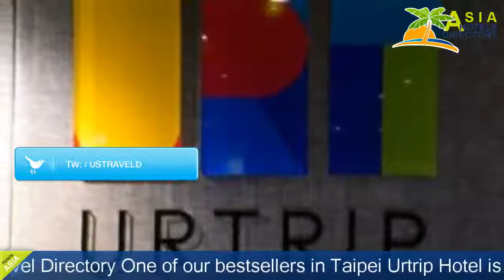Urtrip Hotel - Taipei Hotels, Taiwan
Urtrip Hotel 3 Stars Hotel in Taipei ,Taiwan Within US Travel Directory One of our bestsellers in Taipei! Urtrip Hotel is situated in Taipei, 5 minutes' walk from Nanjing Fuxing MRT Station.
 It offers modern accommodation with free Wi-Fi access.
From this property guests can walk to the lively Breeze Centre and Pacific SOGO in just 15 minutes.
 It takes only 10 minutes by car to Taipei Songshan Airport and 1 hour by car to Taoyuan International Airport.
 Chargeable airport shuttle service is available on request.
Air-conditioned guestrooms are fitted with soft Sealy mattress, a fridge, tea/coffee making facilities and a cable TV.
 The private bathroom comes with bathroom amenities and a hairdryer.
The hotel provides laundry and dry cleaning services.
 Guests can use the self-service laundry machine for free.
 Ticketing and car hire services are available at the on-site tour desk.
 For those who wish to catch up with their last-minute work, business facilities are provided.

Hotel Location : 12F, No. 219, Section 2, Changan East Road, zip 10552, Taipei ,Taiwan